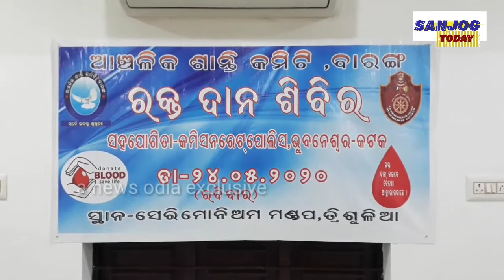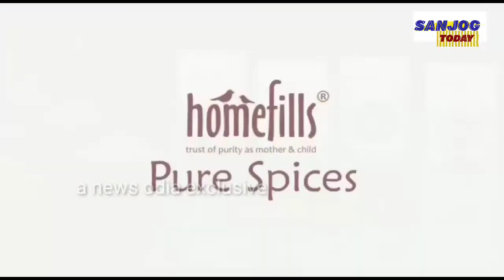କାଲି ବାରଙ୍ଗ ତ୍ରିଶୁଳୀଆ ସେରିମନିୟମ ମଣ୍ଡପ ରେ ଶାନ୍ତିକମିଟି ପକ୍ଷରୁ ଏକ ରକ୍ତଦାନ ଶିବିର ଅନୁଷ୍ଠିତ ହେବାକୁ ଯାଉଛି